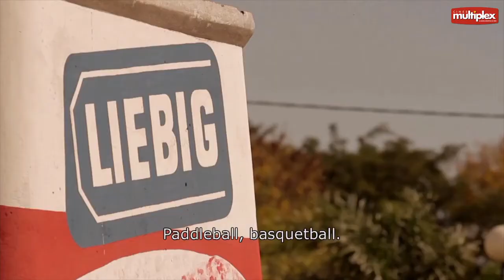Liebig trailer Multiplex